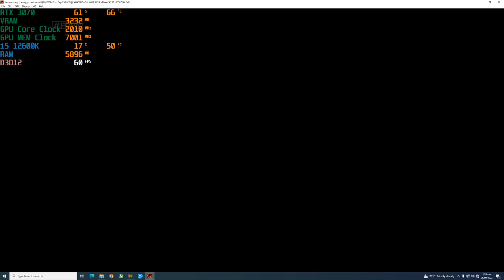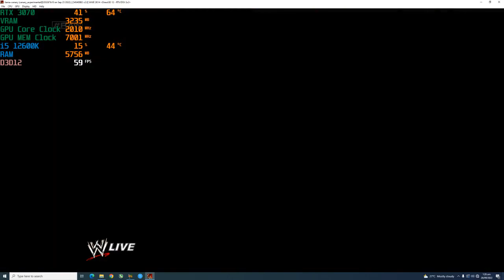Xenia Emulator WWE 2K14 2K 60FPS | RTX 3070 + i5 12600K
Xbox 360 Emulator WWE 2K14 2K 60FPS | RTX 3070 + i5 12600K

Settings:
2x Res Scale (1440p)
Vsync Enabled

System:
GPU: Geforce RTX 3070 8GB
CPU: Intel i5 12600K 3.7 Ghz
Motherboard: Gigabyte B560M AORUS PRO AX
RAM: G Skill 16Gb 3000 Mhz
SSD: Adata Swordfish 250 GB